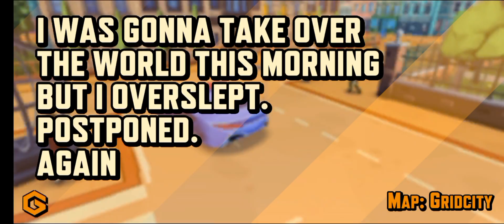Gridpunk Battle Royale 3v3 PvP gameplay video